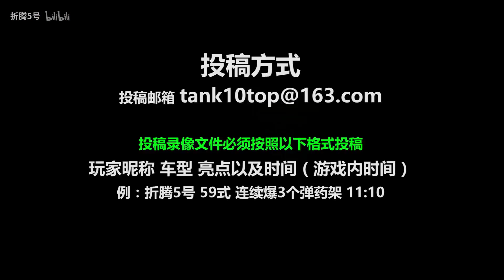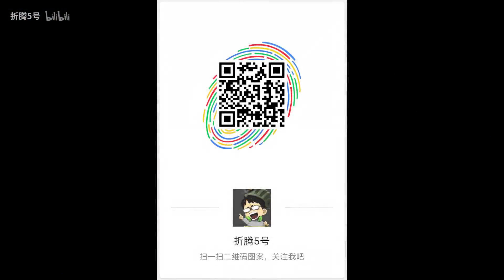坦克世界精彩镜头TOP10 第91期 【折腾5号】